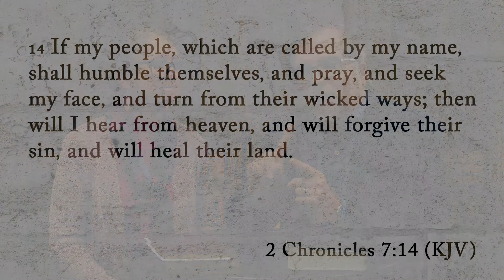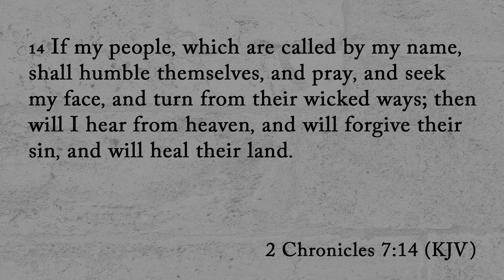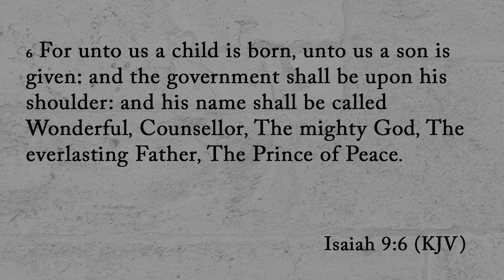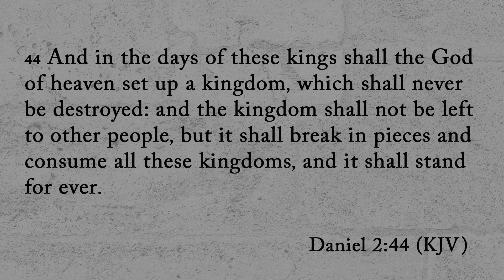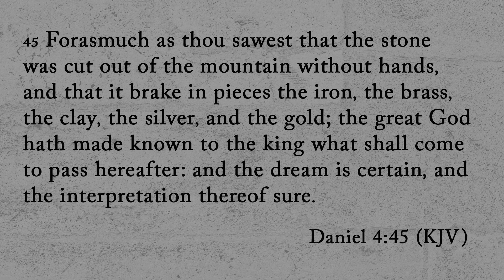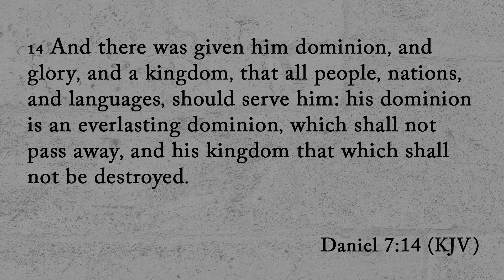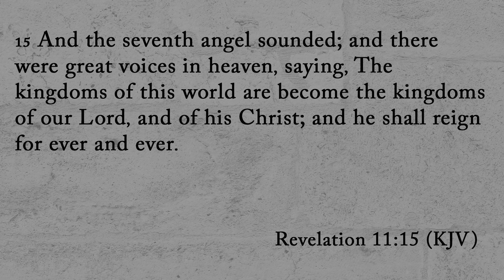Our Space: What Is This Really All About? (January 13, 2021)